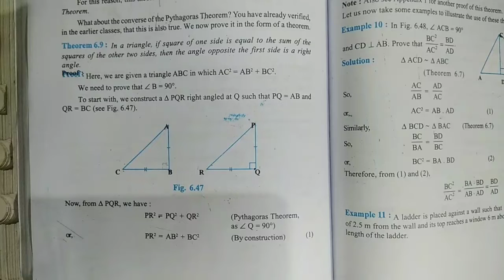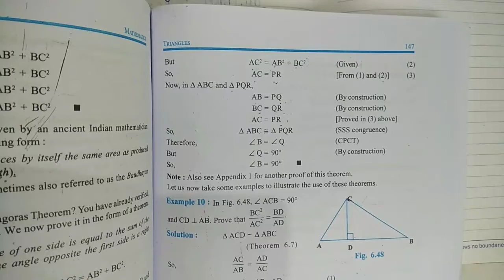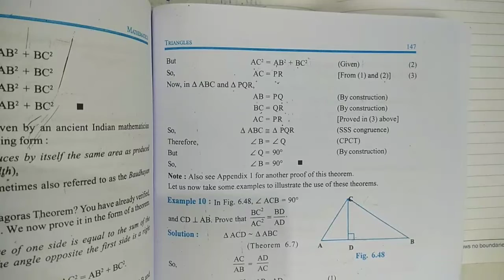Proof of Pythagoras Theorem (last part of theorems of Triangles) based on Ex:-6.5 by_Bharti Aggarwal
Introduction & theorems of chapter-6th "Triangles" of class-xth(NCERT maths)